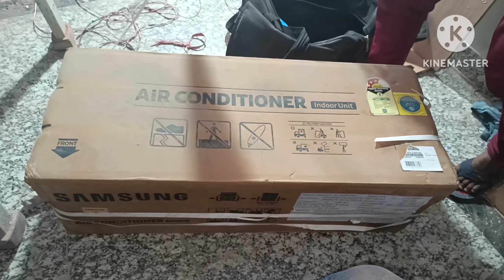unboxing brand new Samsung split AC